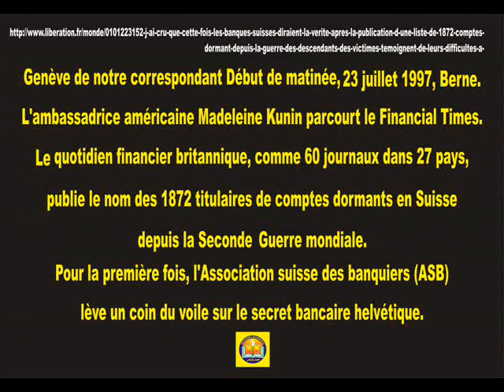Aberration gouvernementale-4.wmv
une ONG joue le rôle de médiateur entre la gouvernance tunisienne et la Suisse ! .Qui a tort ?... Qui n'a pas raison ! écoutez et commentez !